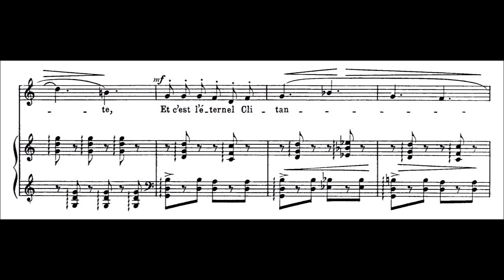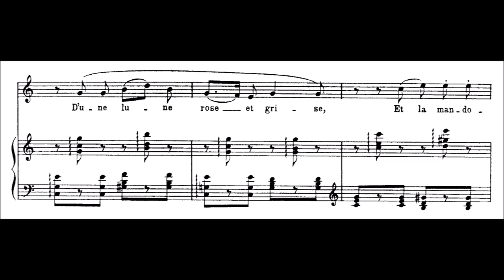Claude Debussy - Mandoline (audio + sheet music)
Claude Debussy wrote Mandoline, for voice and piano, L. 29 around 1883. It is one of the first Paul Verlaine texts that Debussy set to music. Mandoline is one of the comparatively few songs that the composer wrote for male voice, conceived when he was dividing his time between the conservatory and entourage of Mme. von Meck, his Russian patron. This song was one of perhaps hundreds of small character pieces that were not meant to survive along with Debussy's final legacy. The intent of these small works was to amuse von Meck, who was the composer's lifeline to financial stability. He was not from an affluent family, and not on good terms with many of the decision-makers at the Conservatoire. Young Debussy had the disadvantage of being both a genius and slow to realize the direction of his sublime musical vision. He needed time to mature, he needed money, and to that end it was necessary to keep his patron amused. Mandoline is a work of juvenilia--he was somewhere between 19 and 21--but in Debussy's case it is fascinating body of work to hear. He had become a master of writing enjoyable trifles of striking contrast from one another; the longer he could keep von Meck amused, the more time he had to find himself as an artist.

Verlaine's text is precisely the sort of subject matter that would please von Meck. It is a courtier's rather light-hearted, romantic serenade to ladies of like station. Brisk and coy, Mandoline pokes fun at wild exchanges of vows, and luxuriates in a good lifestyle. Debussy's own amorous ventures were well-noted among the affluent musical circle surrounding his patron. He thrived under the aristocratic preconceived notions of artistic genius; his clumsy social skills and strong musical opinions were recognized as attributes of artistic complexity. Mandoline would most likely have been received as a particularly clever irony because of his position among von Meck's circle. He was a guest, but in light of his age and familial background, not really a social equal. Neither a servant nor a peer, any comments he had regarding his host's world had to be tendered with great care. Debussy was not in a position to compromise his relationship with his generous patron, and boring her with groveling or tentative conduct probably would have ended their relationship. He was determined to play the courtier's game and, by all historical accounts, he succeeded admirably. His time with von Meck was probably the only financially secure period of his life.

Mandoline, as a record of courtier conduct, is both lofty and involved. No one is denigrated, but the song seems to be sharing an account of what goes on directly with the matron of ceremonies, Debussy's employer. The composer's own well known exploits in this context, involve him in the eyes of those who count, and therefore no one is in a position to feel belittled. Lively, human, and elegant, the carryings on in court are made not only fun, but also life affirming; the energy of the pursuit is not predatory, it is reaction to instincts that are far from desperate. Debussy was not in the business of making any enemies in court. He was better suited to that in the music world. In 1884 he won the Prix de Rome, and took up residence in Italy for two years, never to return to von Meck. Life was never again idyllic, but his music got better. The songs from 1880-83 are a valuable and entertaining testament of musical diplomacy.

The lyrics are from the poem of the same name by French poet Paul Verlaine (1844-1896). Here is an English translation:

The players of serenades
And their lovely listeners
Swap insipid remarks, made
Beneath singing branches.

Here are Tircis and Aminta
And the eternal Clitander,
And Damis who makes for many a
Cruel one, many a verse that’s tender.

Their jackets of silk cut short,
The long trains of their robes,
Their elegance, joyous retorts,
And their soft bluish shadows,

Whirl in the ecstasy
Of a moon that’s pink and grey,
While among the gusts of breeze
The mandoline tinkles away.